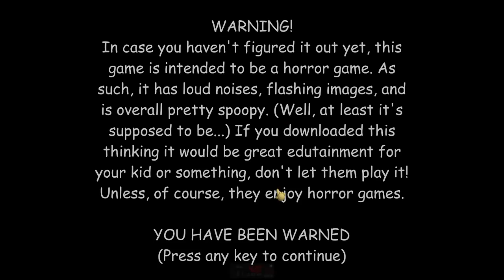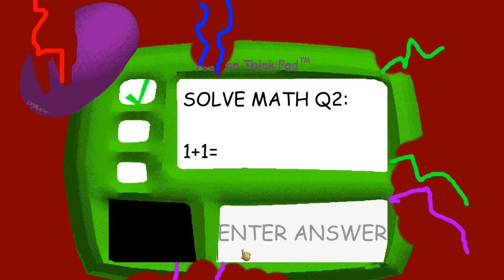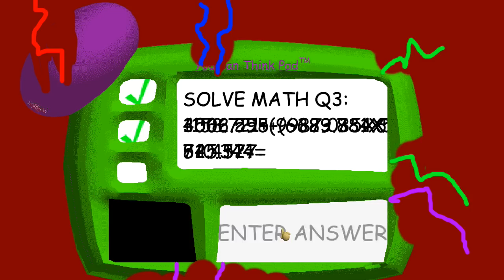*NEW UPDATE* Terror And Scares in Baldi's Basics